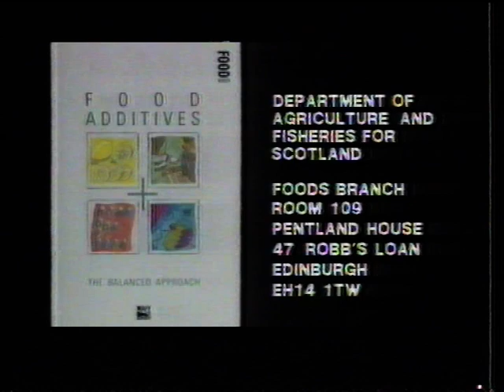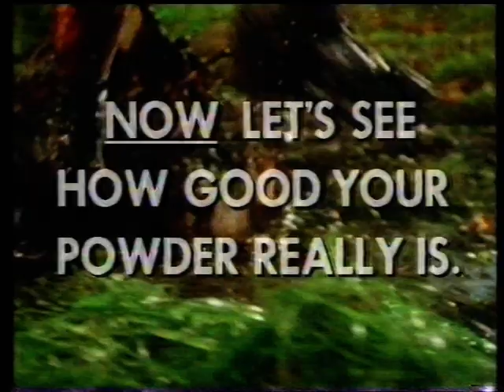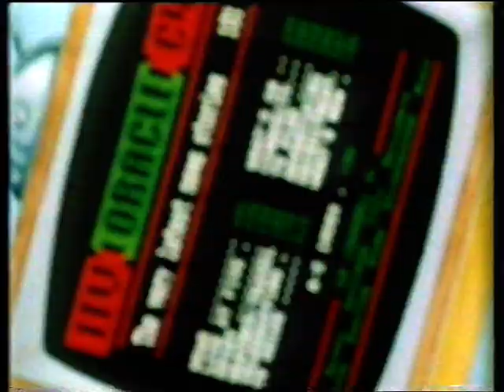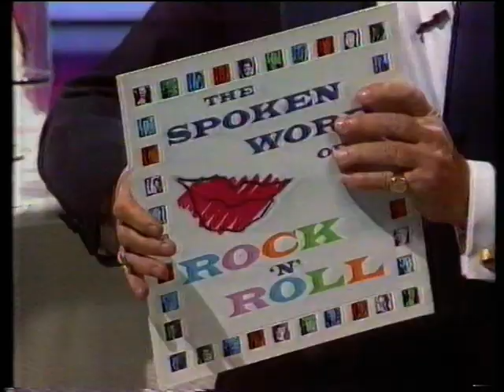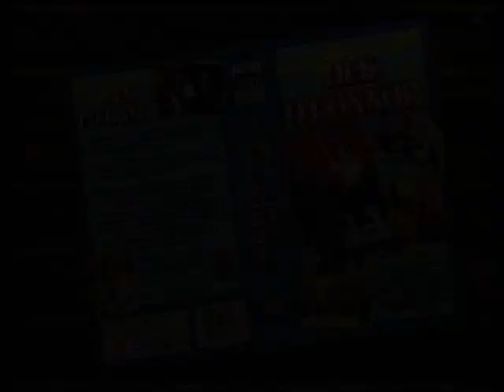Des O'Connor Tonight Christmas Special 24/12/90